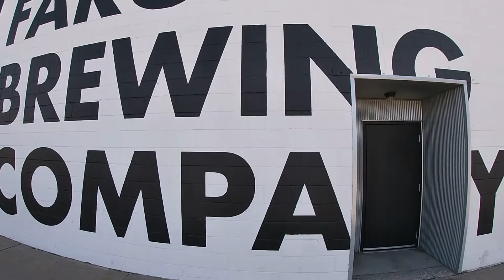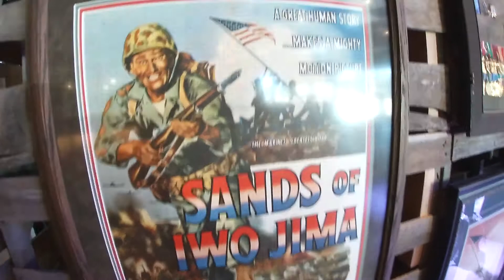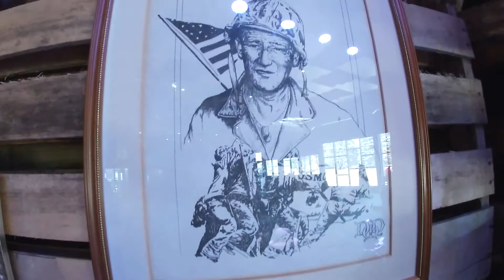Shift Series Military Theme Bike Show!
My Linktree

Event Description:
Get in gear for a winter moto weekend! NTRL MOTO COLLECTIVE Presents SHIFT Series featuring (4) unique FREE 3-day events held this winter in The Hall at Fargo Brewing. It’s full-throttle ahead for all things moto including custom bike displays, helmets, moto art, beer, cigars, moto movies and a pop-up tattoo shop in the Nice Barber Company Lounge. All are welcome, so whether you’ve got a GS, Garage Rot or Gixxer or maybe a Bonnie, Bobber or Bullet join us for a weekend of motos, art, beer and more!

Edited by @countessa222